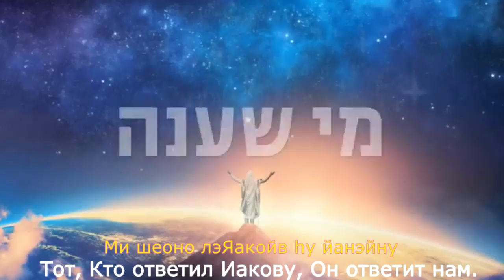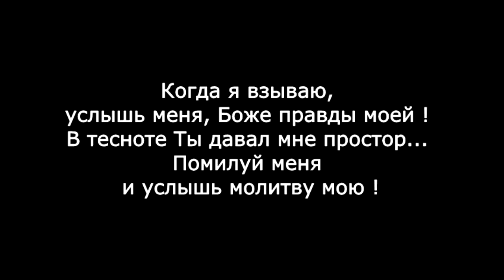ANEINU | Потрясающая песня Авраама Фрида | Avraham Fried & Tzvi Silberstein | Lyrics | русский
Avraham Fried joinsTzvi Silberstein in new song, Aneinu, Answer Us.
צבי זילברשטיין ואברהם פריד
עננו
לחן: איצי וולדנר
עיבוד והפקה מוסיקלית: אלי קליין & איצי ברי